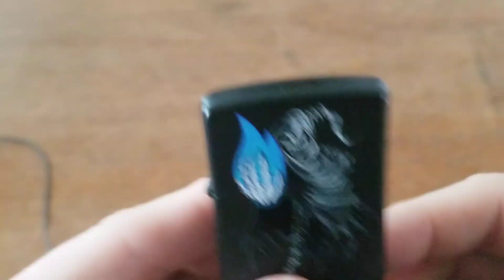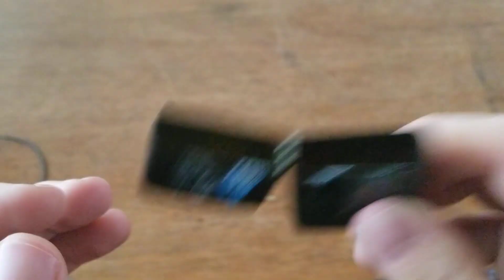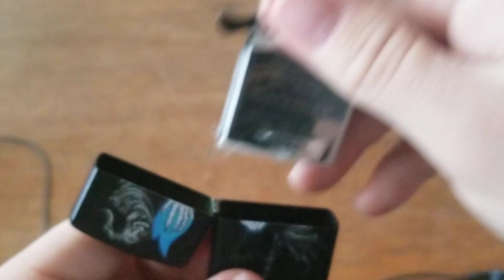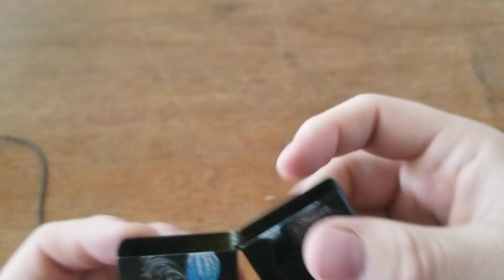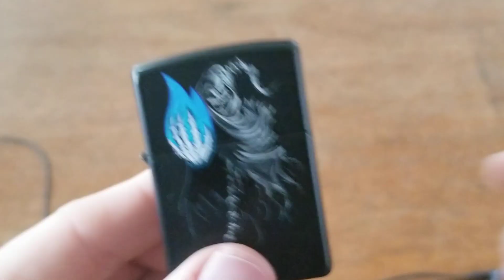ASMR Playing with my ZIPPO (1hour loop!)